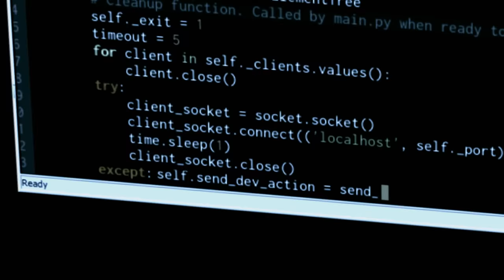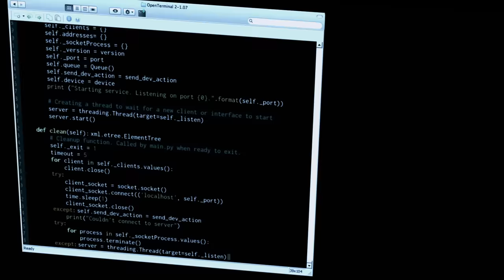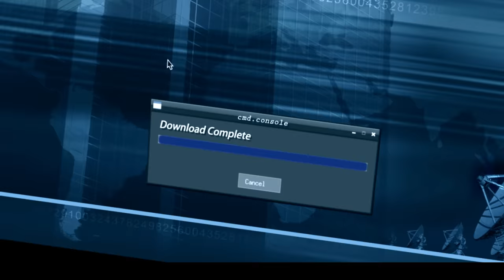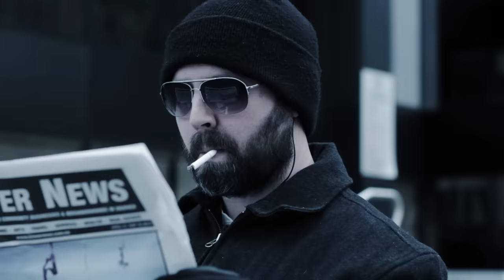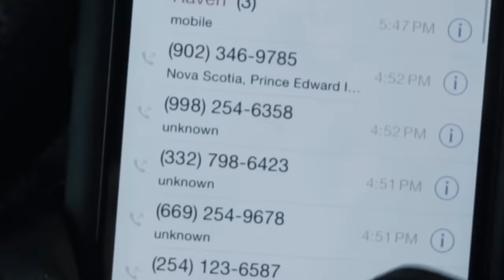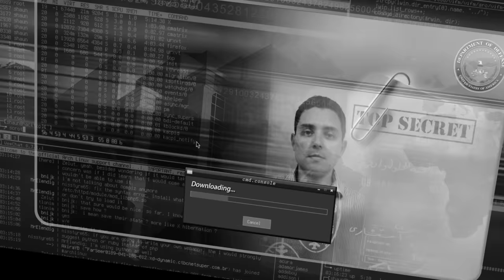"RETRIBUTION" | Action Short film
A highly trained ex-field operative is hired to steal information from the FBI in what he thinks is a way to clear his agency's name.  However, what he uncovers is far more than he had bargained for...